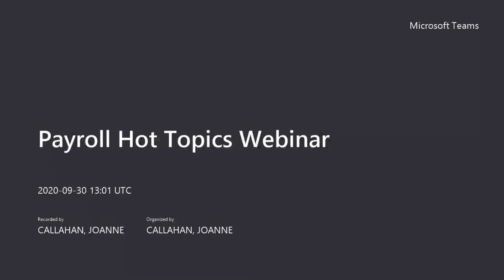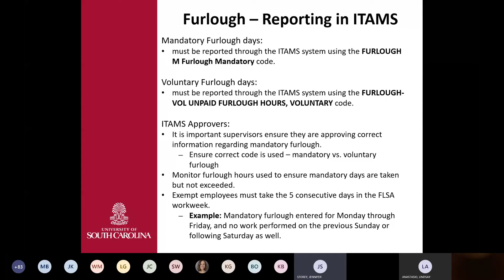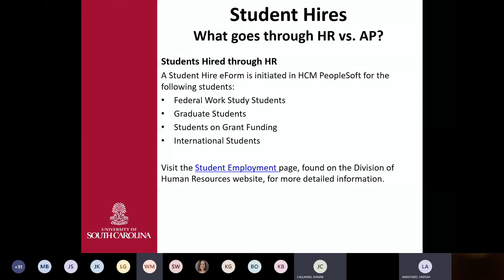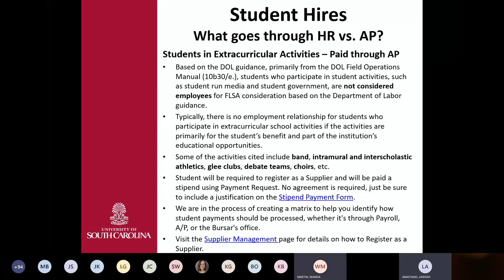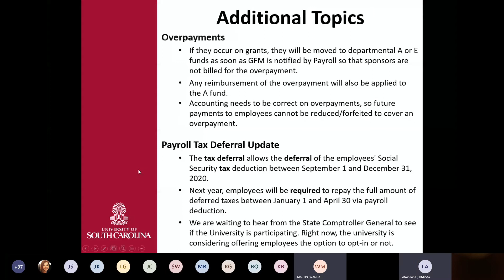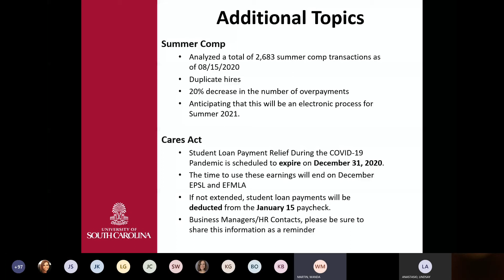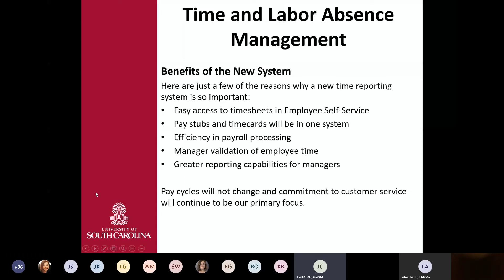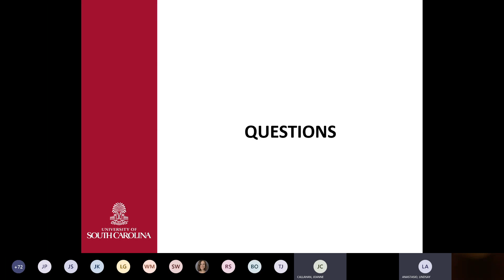Payroll Hot Topics - September 30, 2020